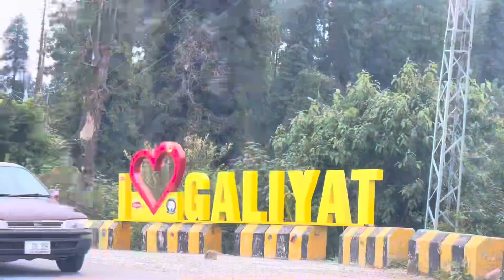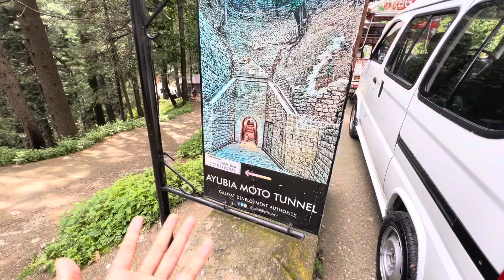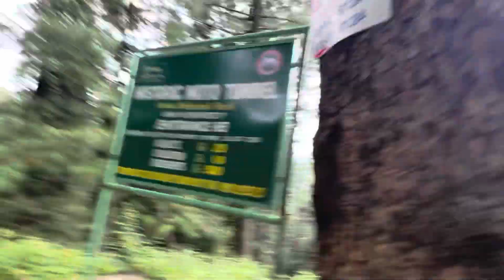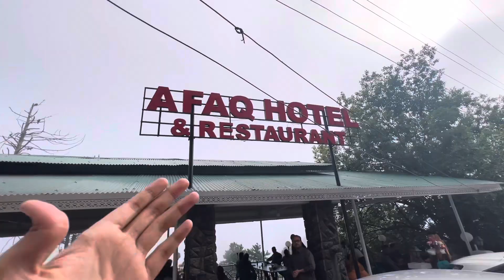5 Dost or Nathia Galli | Pakistan Ka Switzerland ghoom liya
5 Dost or Nathia Galli | Pakistan Ka Switzerland ghoom liya | Pakistan ki Jannat ma phnch gye | Heaven in Pakistan | Heaven of Pakistan | Heaven on Earth

 imhassan420